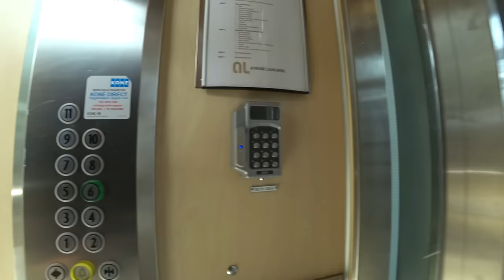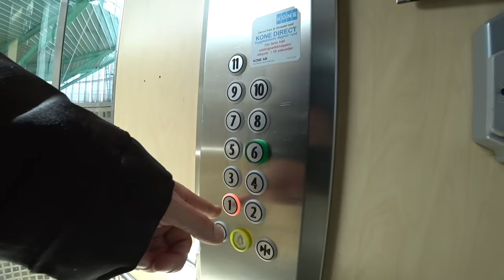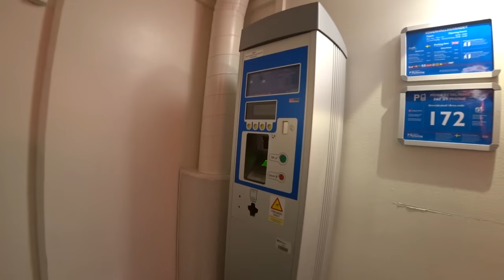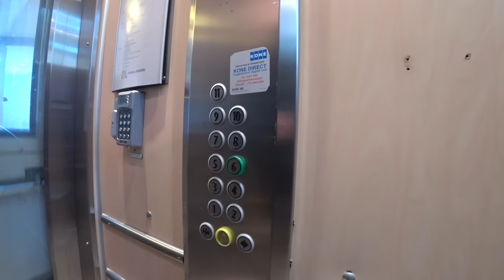Sweden, Stockholm, Söderhallarna, KONE elevator